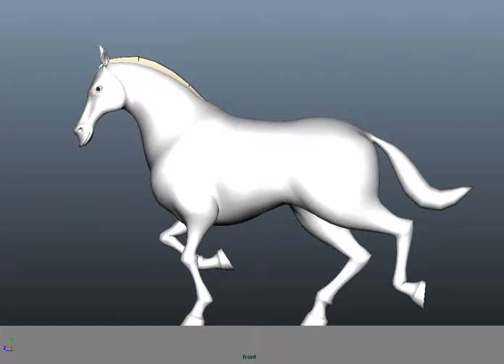Horse Locomotion - WIP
Project for 3rd year in progress